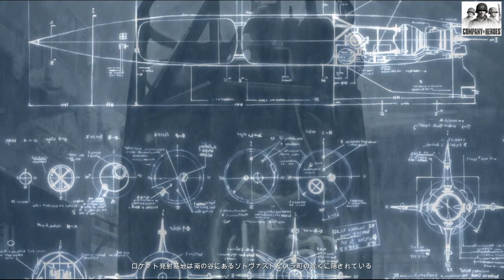▼ カンパニーオブヒーローズ ノルマンディー上陸作戦編 #7 ソトヴァスト制圧作戦 「V2ロケット発射基地破壊作戦」-中級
今回はカンパニーオブヒーローズをプレイしていきたいと思います。
初心者ですので、アドバイスなどいただけると助かります。

機密文書により近くにV2ロケット発射基地があるという情報をキャッチしたので、それを攻略するという作戦内容でした。
まず最初に敵基地の正面を突破するところからスタートするのですが、これが１番きつかったです。
監視所が２つ、そこに機銃が配備されているので、その機銃を掻い潜って正門を確保したあとは、増援を待って、順番に攻略していくことで、消化試合でした。
やっぱり戦車があると安心感が違いますね。